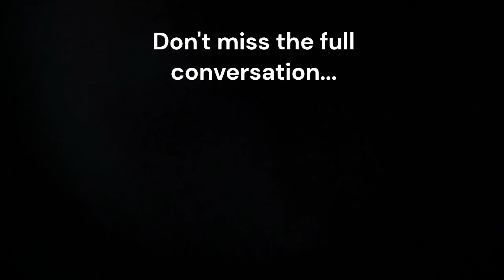Mental Hai Kya? Trailer: In conversation with Akshara Damle, Celebrity Psychologist. Watch out!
Akshara Damle is a TEDx speaker and a psychologist based out of Bengaluru and has worked with clients across the globe.

He is an expert in establishing harmony at different levels namely, personal, family, and workplace. As a therapist, he has been working with a wide range of clients going through different mental health issues. He has also contributed as the Chief Counsellor and Trainer at Sahay, a mental health helpline, which was a part of COVID response, a national-level collective.

Being an NLP practitioner and having undergone a few more certifications, he has also been a trainer and a coach. Through his various training programs like stress management, conflict management, team building, and emotional intelligence he establishes 'harmony' in organizations which have contributed not only to significant improvement in coordination and cooperation among employees but also scaled up the businesses due to enhanced efficiency of systems and processes. He has a wide variety of experience of working with government departments like police, income tax, education, and so on; start-ups and multi-national companies (MNCs) in diverse sectors including IT, healthcare, consumer goods, automotive sector, and so on.

Through 'ManoSamvaada', he has been able to create an impact and bring transformations at individual and group levels across the various sectors of societies.

He has been invited as a keynote speaker at several national and international conferences not only in India, but also in other countries like Malaysia, Singapore, Philippines, and he has spoken at prestigious institutions like Jawaharlal Nehru University (JNU); Rajiv Gandhi University of Health Sciences (RGUHS); Delhi University (DU); and so on.

'Live a life full of freedom', 'Empathetic Leadership' and 'Conscious Parenting' are his signature coaching programs that have helped many entrepreneurs, leaders, professionals, parents, and people from various walks of life.

He has been felicitated with 'Social Impact - Corona Warrior Award - 2020' by SmruthiSadhana Foundation, Bengaluru.

He is the author of 4 books and a columnist in leading newspapers. He is also an amateur Carnatic classical musician.